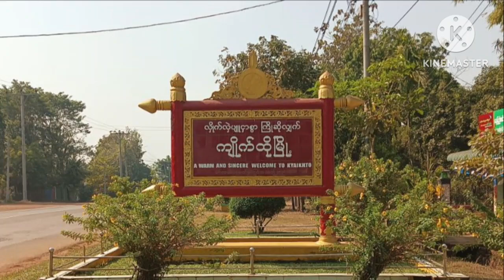ကျိုက်ထိုမြို့နယ်တွင် သဘာဝဘေးအန္တရာယ်ကြိုတင်ကာကွယ်ရေးအသိပညာပေး Talk Show ဆွေးနွေးပွဲပြုလုပ်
ကျိုက်ထို စက်တင်ဘာ ၂၅
သန်းသန်းမော်